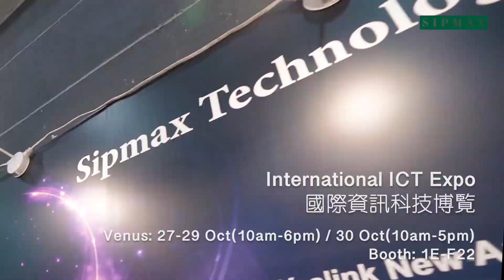SIPMAX @ 國際資訊科技博覽 ICT EXPO 2021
你好, 我們Sipmax Technology Group Ltd
將於 27/10(三) - 30/10(六) @香港會議展覽中心
國際資訊科技博覽 ICT EXPO
展示最新的YEALINK 和 YEASTAR 的通訊產品
包括:
Microsoft Teams IP電話 ☎️
Microsoft Teams 視像會議系統 🎥
Microsoft Teams Room Panel 會議排程PANEL ⏰
Yeastar Linkus Softphone APP📱
歡迎來臨參觀, 互相交流一下😄

BOOTH: 1E-F22